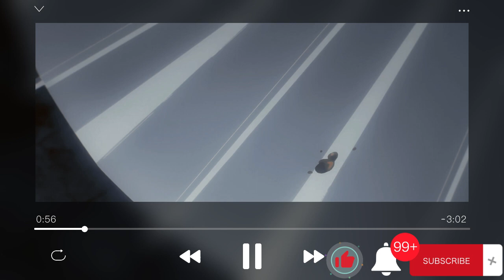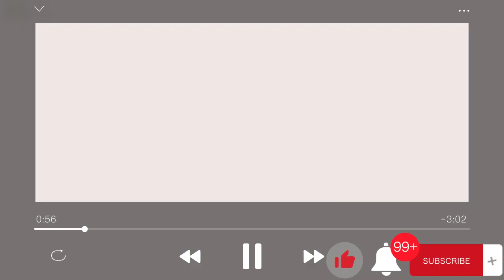Mononogatari Episodio 1 completo En Sub Español | anime de fantasia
Hyoma Kunato siente un gran rencor por los espíritus conocidos como tsukumogami, así que lo envían a vivir junto a Botan Nagatsuki para que ella le ayude a ver otro lado de los mismos. Aunque ambos son parte de un clan que se dedica a usar sus poderes divinos para enviar a los espíritus de vuelva a su mundo, las experiencias con esos contenedores de seres de otro mundo son muy diferentes para ambos. A Kunato le arrebataron a un ser querido, mientras que a Nagatsuki la salvaron. ¿Conseguirá ella cambiar su punto de vista, Hyoma Conoce A Botan   Mononogatari Episodio 1 completo En Sub Español